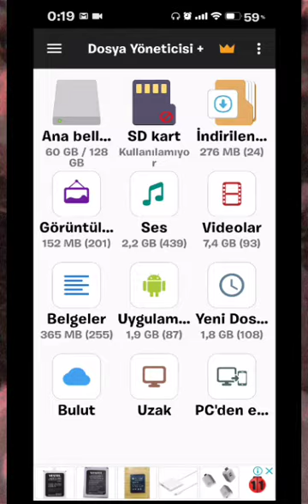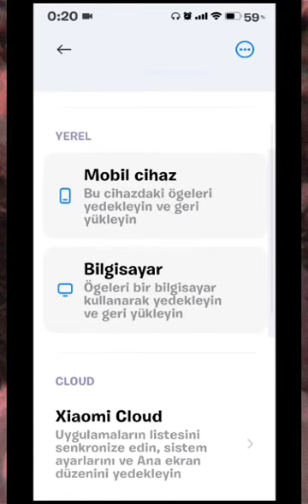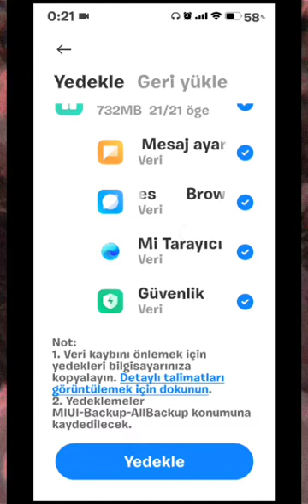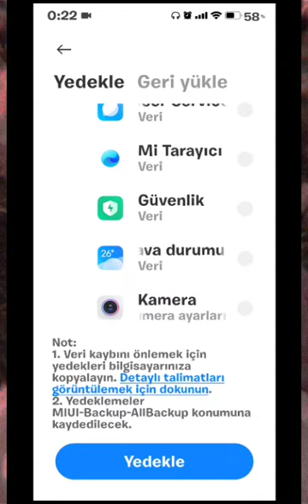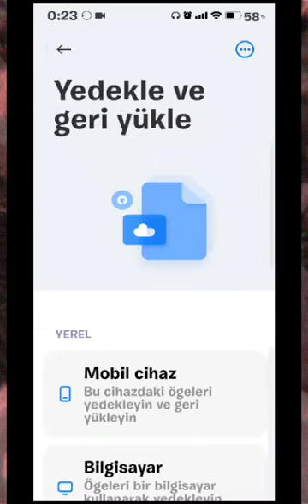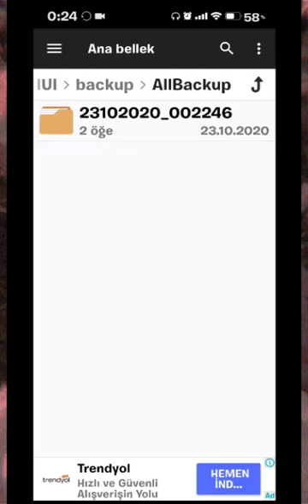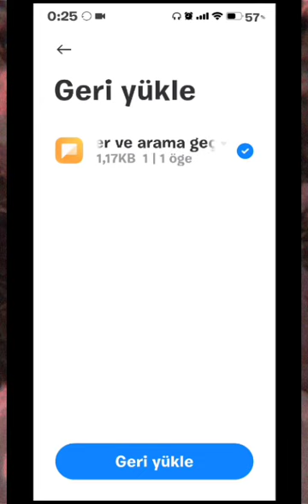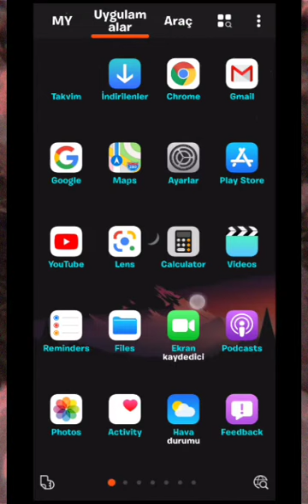tüm xiaomi telefonlarda yedek alma geri yükleme basit kolay sağlam android 10 ve miui 12 rot suz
tüm xiaomi telefonlarda  android 10 ve miui 12 rot suz yedek alma geri  yükleme teferruatlı anlatım
xiaomi telefonlarda  android 10 ve miui 12 rot suz yedek alma geri  yükleme teferruatlı anlatım